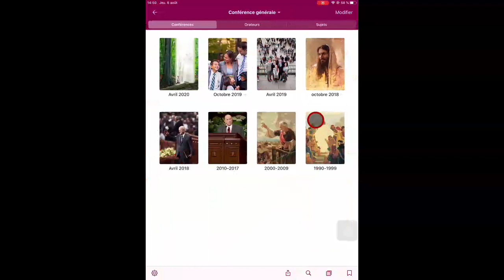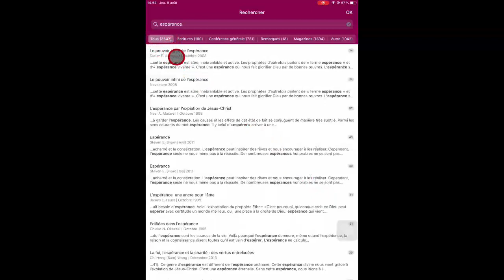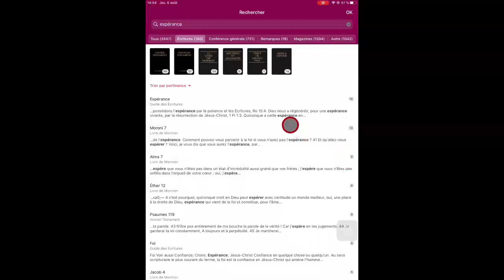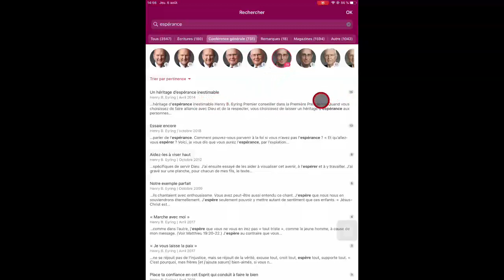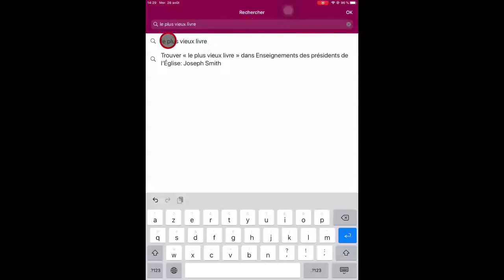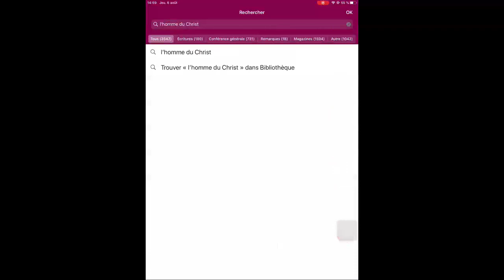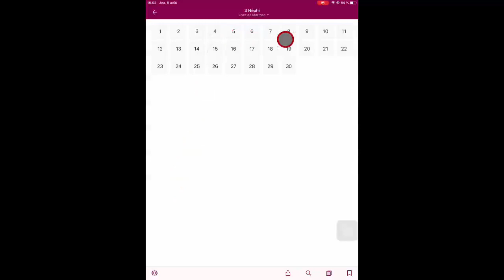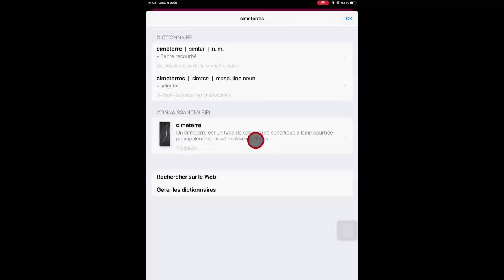Tutos BE 04 - Les outils de recherche